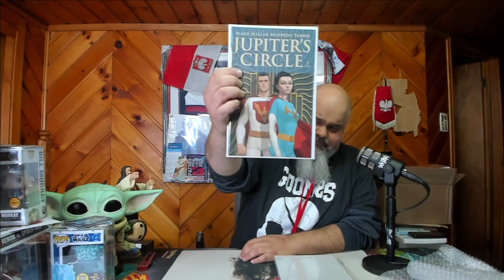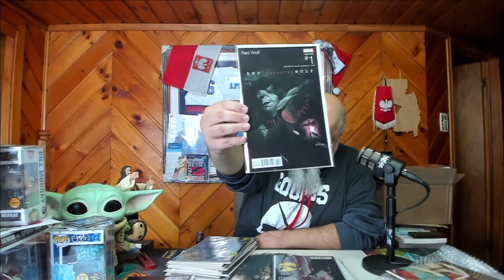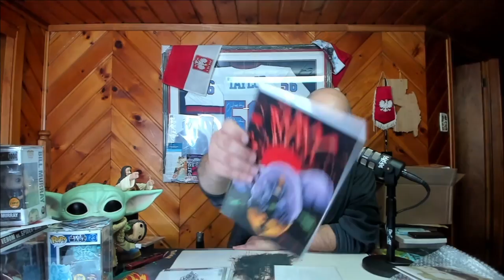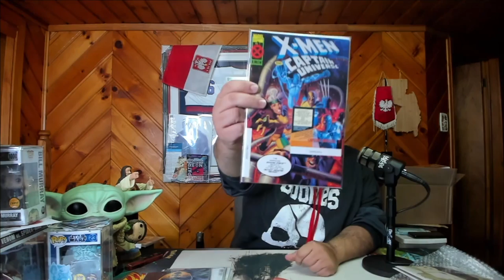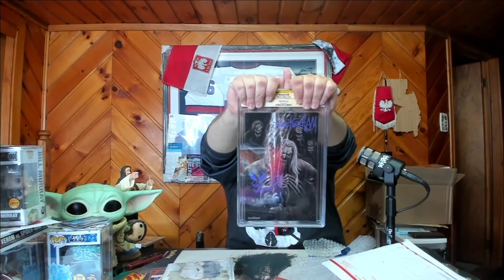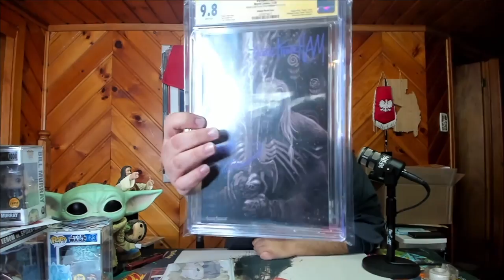Unboxing a Taylor Winder Mystery Gooch Comic Box....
Today I am opening up a Mystery Box Dub'd the "Mystery Gooch Box" from YouTube sensation Taylor Winder. This man Keeps wining Grand Prizes  at That Spider-Man booth so I am thinking much be some nice "Gooch" in these boxes!! On Top of it is.. Taylor is also a superior accomplished artist.  So he decided that each box comes with a Custom Art Print.. So join me and lets have some fun in seeing what is in store for me.! So LET'S DO THIS!...

Check out some of the Funko Pop and Comics Lots that I have put up on Mercari...

If you need Pop Protectors the best one on the market are the PopShields...

Fan Mail:
ChubbyPopChaser